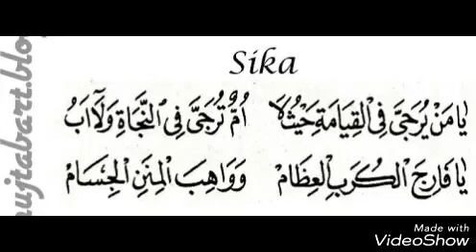Belajar Tilawah Dengan Lagu Sika